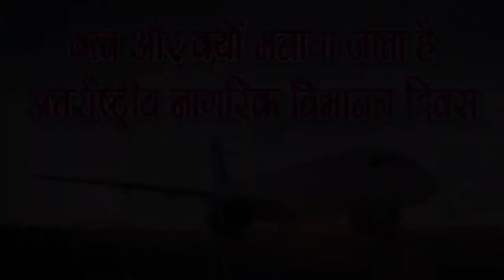जानिए क्या है 7 December का Itihaas-History of 7 December,SM News